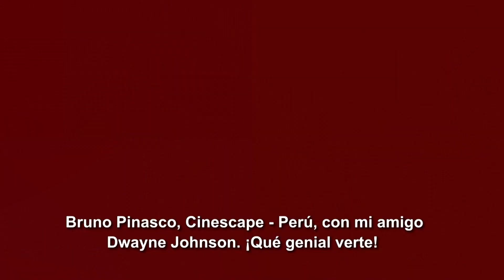Entrevista: Ryan Reynolds y La Roca nos cuentan TODO SOBRE 'Alerta Roja'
'Red Notice' (Alerta Roja) ya está disponible en Netflix para que puedas disfrutarla desde tu hogar y por si aún no estás seguro de verla, aquí los protagonistas, Reynolds y Dwayne Johnson te convencerán.